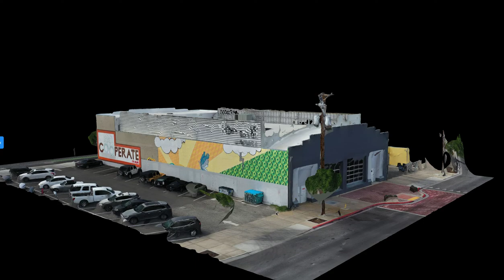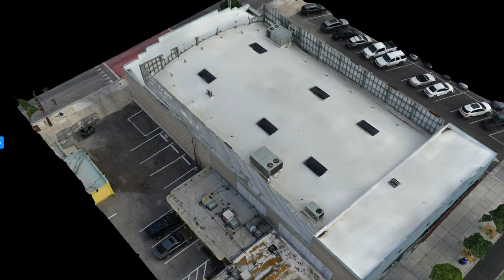3D model Warehouse